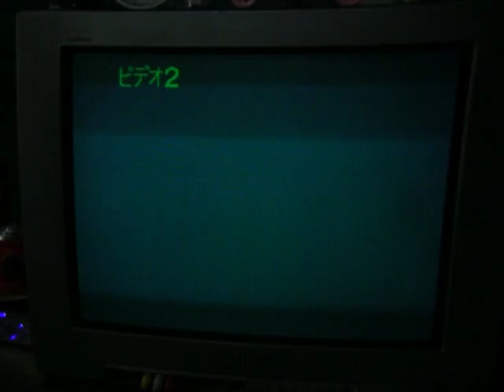meet the spartans comedy